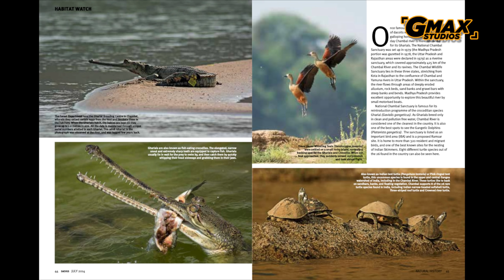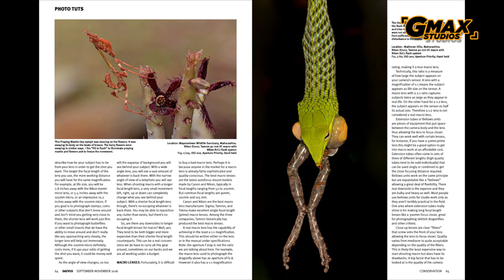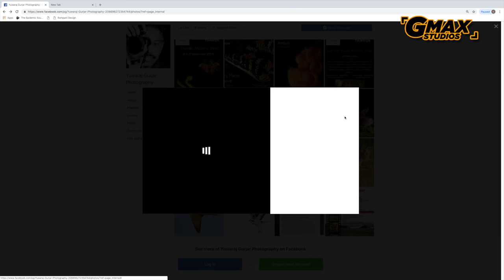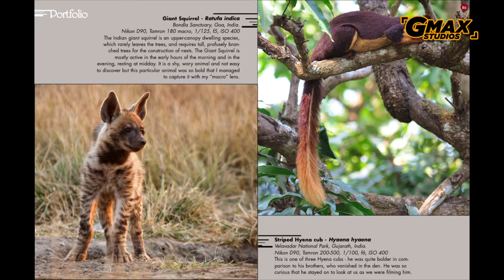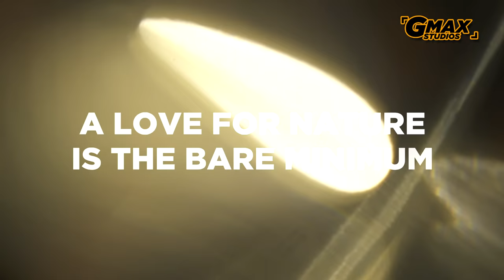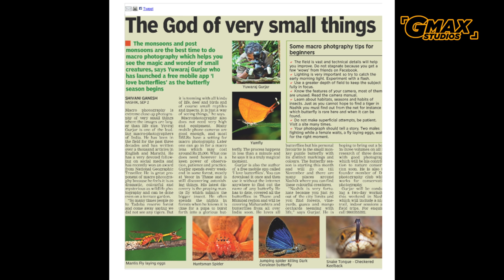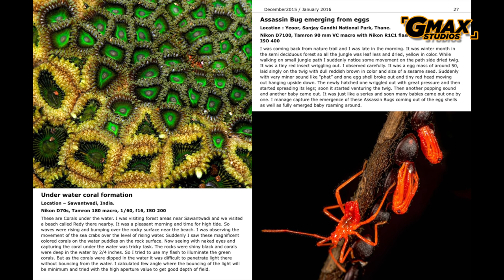Wildlife & Macro Photography| Yuwaraj Gurjar Interview | In Frame With Gorky M | S01 E03 | Hindi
Join GSA (GMax Studios Academy)

Presenting Episode 3 of our photography series - In Frame with Gorky M. In this episode, filmmaker and photographer Gorky M speaks with accomplished wildlife and macro photographer Yuwaraj Gurjar. Yuwraj Gurjar's career spans across three decades, he's one of India's best wildlife photographers and one of the authority figures on macro photography worldwide. His work has been published in magazines, in science textbooks, newspapers and plenty of media platforms. Yuwaraj talks to Gorky M about his love for nature, and a host of wildlife photography genres such as bird photography, landscape photography, nature photography, flora and fauna, etc. Yuwaraj also shares tips for beginners who want to pursue wildlife photography, and shows us his photography and lighting gear as well.

You can also read our article on Yuwaraj Gurjar and his work

If you haven't seen episode 1 featuring renowned wedding photographer Joseph Radhik, you can see it

You can also see our second episode from the series featuring national geographic veteran and documentary photographer Ira Block

FOLLOW GMAX STUDIOS for Hindi photography, videography, cinematography and filmmaking videos and In English too!